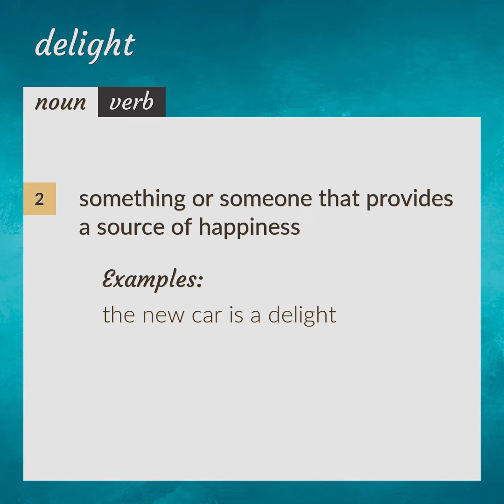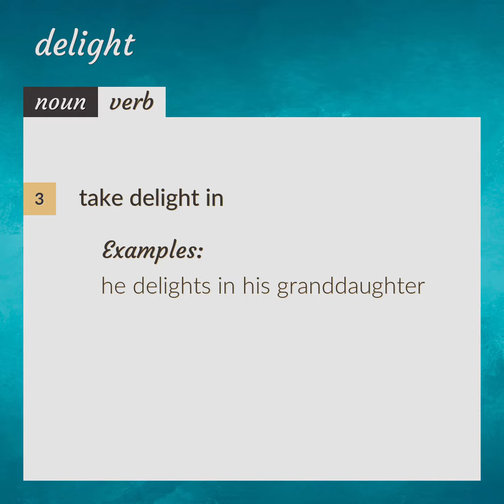Delight | meaning of Delight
What is DELIGHT meaning?